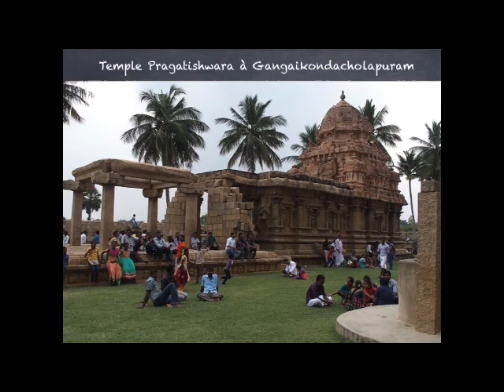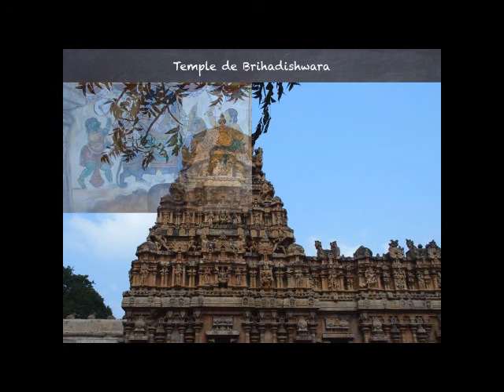Inde 3, de Tanjore à MaduraI. Diaporama.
Voyage en Inde février 2015. Troisième partie : de Thanjavour (Tanjore) à Maduraï. Tamil Nadu. Gangaikonacholapuram (Temple Pragatishwara), Darasuram (Temple d'Airavateshwara). Brihadishwara, les chevaux de terre cuite, Chettinad.  Baisravar à Vairavanpatti, palais Thirumalai Nayak, Minakshi.